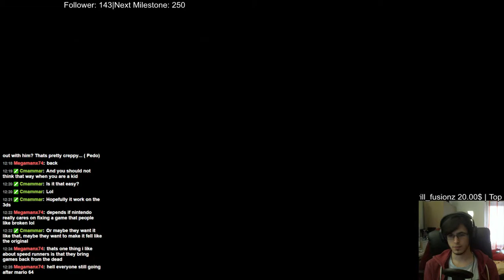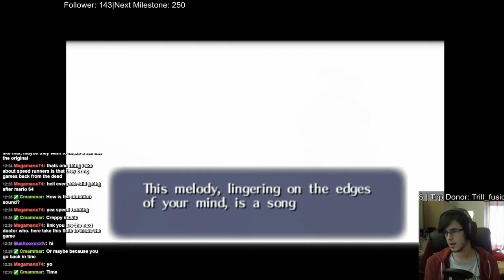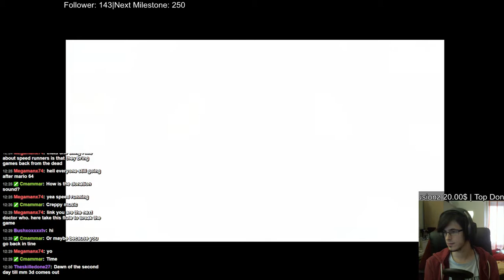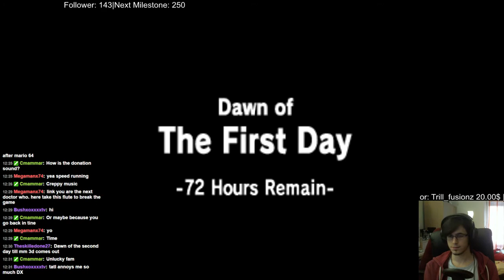Lets Play Majoras Mask [100%] Part 3 - The Song of Time!